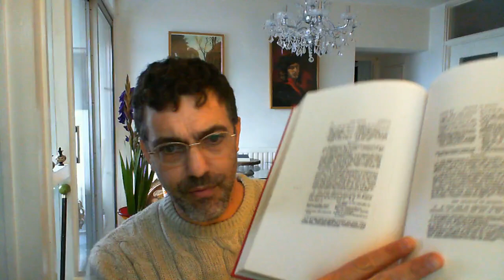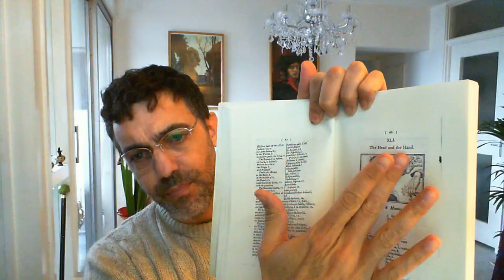I want to teach myself Latin how do I study it and what texts should I learn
Do you want to learn Latin as a Beginner? Check out the complete set of resources I have developed, that will enable you to reach a good level of practical reading fluency at
This includes: The Adler Course (over 200 hours of instruction)
Comenius' Orbis Sensualium Pictus
Easy listening material to consolidate your Latin.
and a wide variety of other resources to help expand your Latin knowledge.